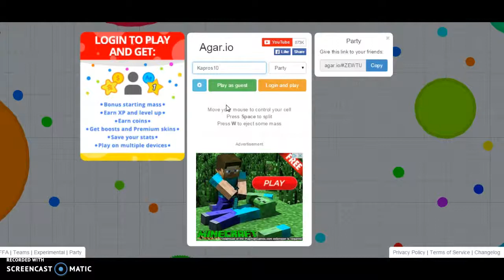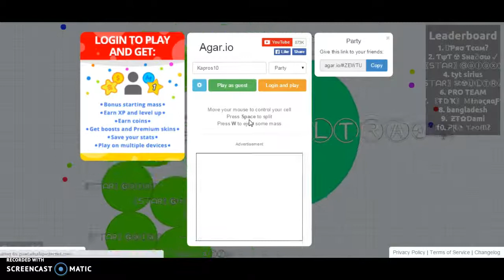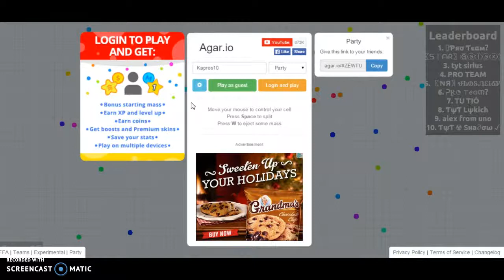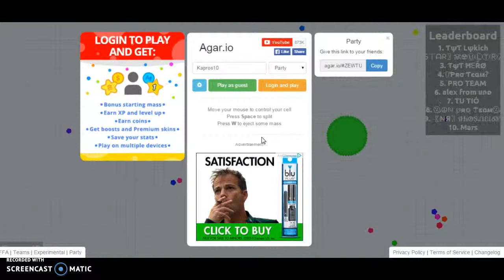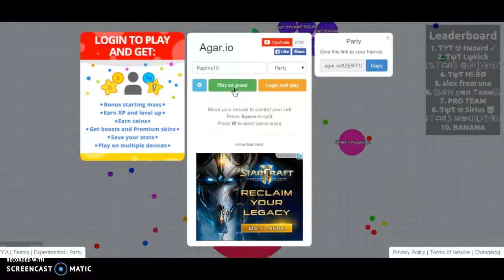Agario episode 5